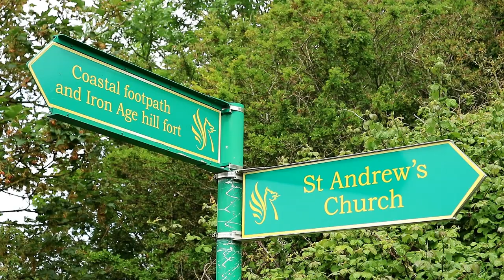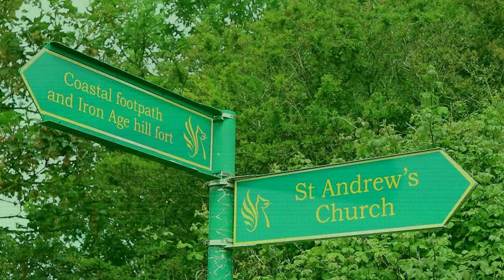Clevedon Pier, Seafront and Coastal Path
This is the third attempt at uploading this video, the first time it corrupted, the second time because it was a duplicate (the other was still up) it was allowed so hopefully third time lucky!

This video was recorded 1st June 2019 during a lovely day out at Clevedon.